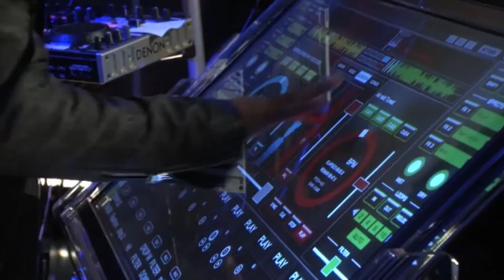SKAM Artist Ravi Drums || Arsenio Hall Feb 2014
DJ Ravi Drums on the Arsenio Hall Show !